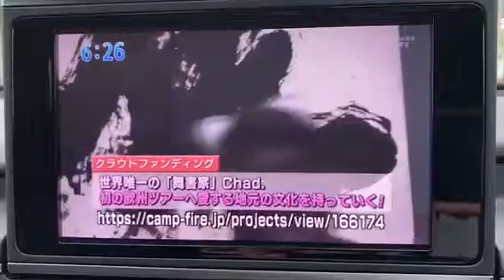舞書家Chad. JAPAN EXPO PARIS 2019＆欧州単独ツアーへの道～高知編～【テレビ高知『イブニング高知』放送分2019.06】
世界最大の日本展示会『JAPAN EXPO PARIS 2019』へ出展・出演＆
欧州単独ツアーへの道のり　～高知編～

世界に唯一の「舞書家」が、
初の海外ツアーへクラウドファンディングで挑んだチャレンジ。
地元竹原からは竹の和紙と竹の筆、
縁の深い高知からは三大伝統和紙の「土佐和紙」をもって世界へ発信する。

撮影・放送：テレビ高知『イブニング高知』
協力：鹿敷製紙さん＠高知

★クラウドファンディング、皆様からの応援のおかげで無事達成・
５週間の初欧州ツアーへ旅立ちました。

舞書家　Chad. 佐渡仁美
(舞書パフォーマンス/マタニティアート/書き贈り/デザイン/)